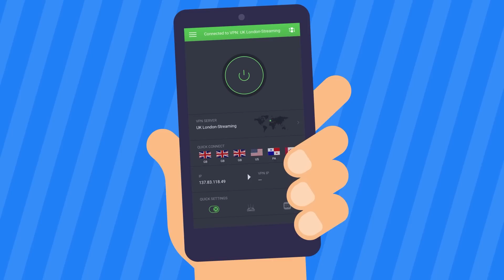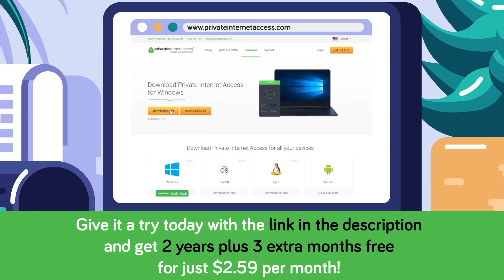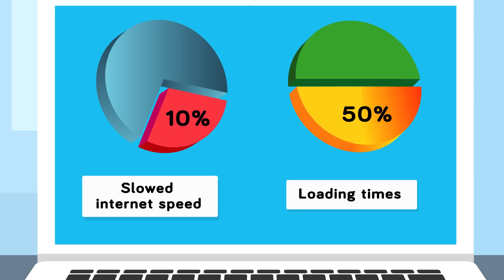Computer Virus That Caused $50 Billion Damage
In the early days of the internet and computers opening a suspicious-looking email could cripple an entire network, and in some cases cost billions of dollars! Today we're looking at the worst computer virus of all time, Mydoom!